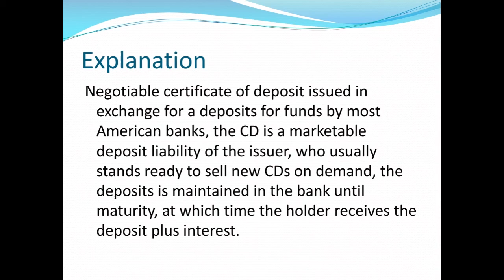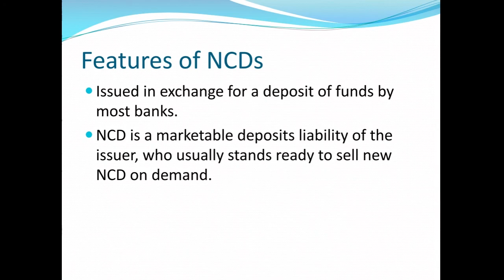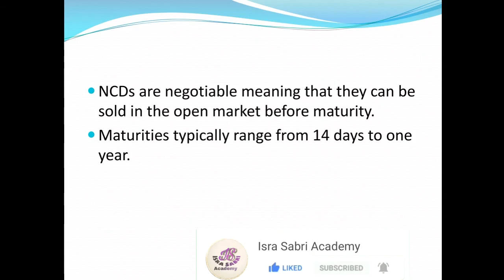Negotiable Certificates of Deposits| Money Market Instrument| Isra Sabri Academy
Investment Portfolio Management chapter no 2 lecture no 4.
feature of negotiable certificates of deposits
aspects of negotiable certificates of deposits
characteristics of negotiable certificates of deposits
properties of negotiable certificates of deposits